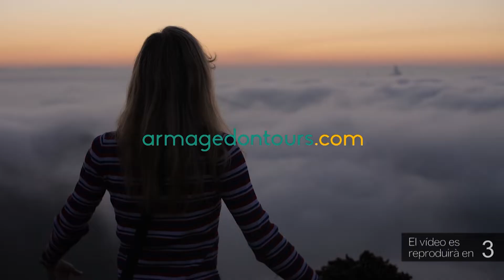Rècord d’inscripcions al Campus Winners de bàsquet femení d'Amposta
Més d’un centenar d’esportistes es reuniran a Amposta per participar en el Campus Winners de bàsquet femení, del 10 al 31 de juliol. Aquest 2022, el campus d’alt rendiment compleix deu anys, vuit dels quals al Centre de Tecnificació Terres de l’Ebre d’Amposta. "Els aniversaris són importants per poder parar i mirar el recorregut fet i, en aquest cas, el Campus Winners encaixa perfectament amb el que defensem com a ciutat: la pràctica de l’esport per promoure una societat més sana i diversa, per això també treballem per la promoció de l’esport femení", deia l’alcalde, Adam Tomàs. Aquesta edició del Campus Winners compta amb el patrocini de Remsa.

"Estem molt contents d’on hem arribat i ens sentim molt valorats. Com a campus, crec que hem aconseguit ser dels punters, fins i tot a escala internacional", afegia Francesc Canals, fundador i responsable del Campus Winners, qui destacava que enguany hi haurà jugadores de França, Itàlia i Suïssa. Canals agraïa el suport de l’Ajuntament i de Remsa: "Aquestes col·laboracions ens permeten créixer i aportar valor afegit en l’àmbit científic". Aquest any, per exemple, un equip de la Universitat de Granada realitzarà un estudi multidisciplinari que servirà per a fomentar diverses publicacions científiques.

Per la seva banda, el director general de Remsa, Fernando Muiño, reblava que "des de Remsa ens agrada fomentar activitats que puguin ser bones per al territori, així com donar suport a l’esport. Com a patrocinadors, cedim tots els drets a la marca Amposta Ciutat Esportiva amb l’objectiu de reforçar la imatge de la ciutat pel que fa a l’esport i donar més activitat econòmica amb altres possibles activitats".

El campus Winners acull, cada any, més d’un centenar de jugadores de bàsquet al complex esportiu del centre de Tecnificació de les Terres de l’Ebre. En diferents torns, el campus d’alt rendiment formarà jugadores de diferents categories, des d’infantil, la primera setmana, cadets, la segona, i júniors i cadets, l’última setmana de juliol.

Font i imatge: Ajuntament d'Amposta